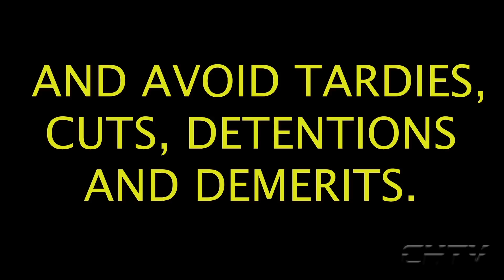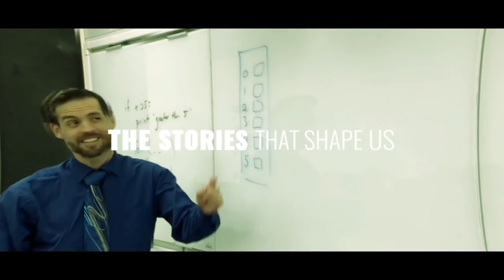CHTV | October 12, 2018